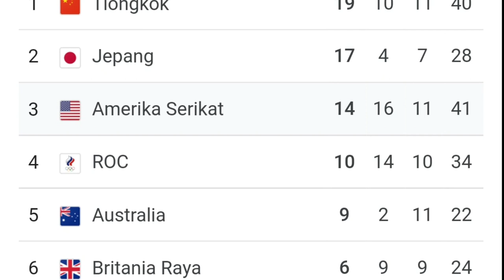Ma Long Wins Table Tennis Gold Medal | Tokyo Olympics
Olympic 2021 Tokyo

Gold Medal